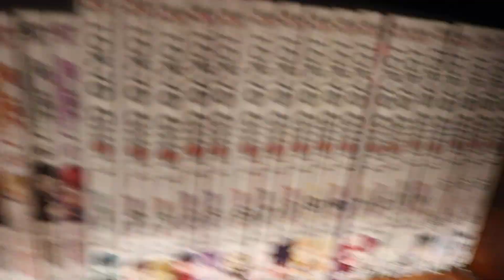Racing In America! Vlog #21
This video is about racing in the USA!